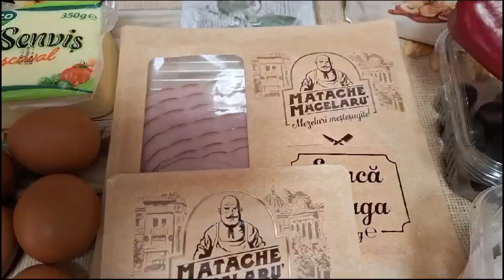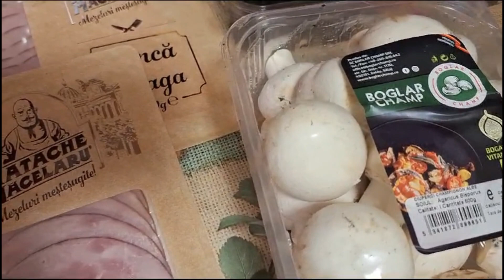Ce să mai gătim? Idei de gătit - ep.07 - CHEC APERITIV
Preţuri la zi prezintă în videoclipul de astăzi
CHEC APERITIV
Ingrediente:
6 ouă
200 g şuncă presată
200 g caşcaval
1 ardei kapia
100 g măsline fără sâmburi
250 g ciuperci
1 praf de sare
200 g făină
1 plic de praf de copt
щоденні ціни
Te invit să urmăreşti şi alte videoclipuri de-ale mele, vezi lista de mai jos.